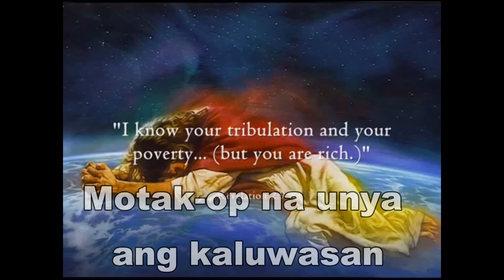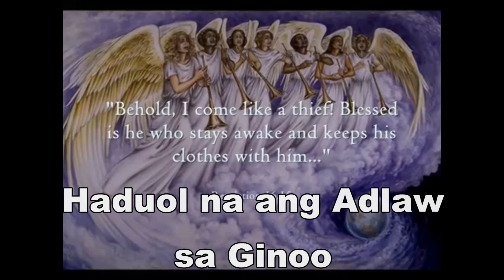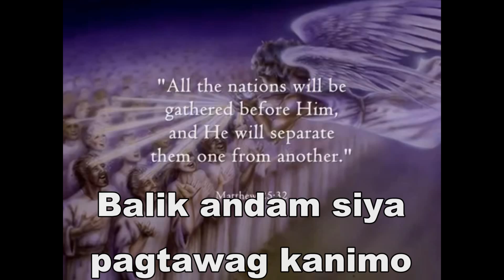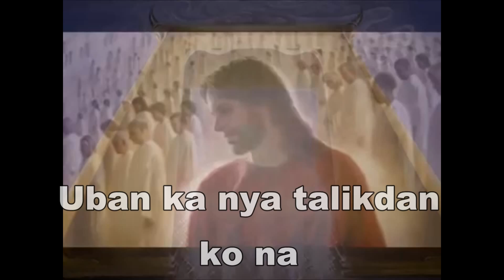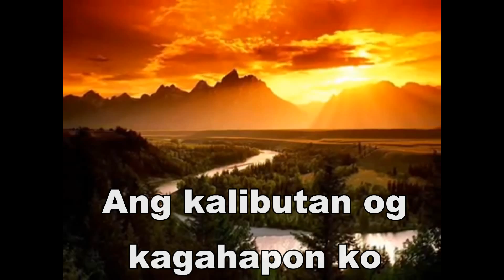Haduol Na Ang Adlaw - RMC Singers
Music & Lyrics: Robert Cabilida